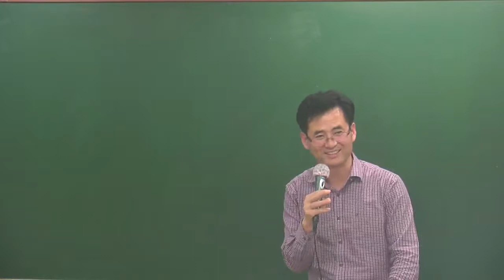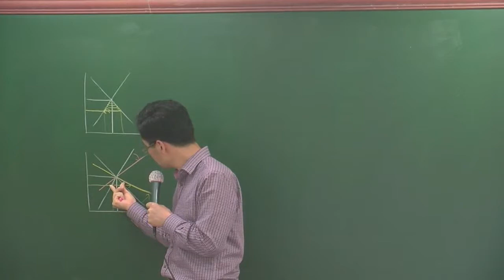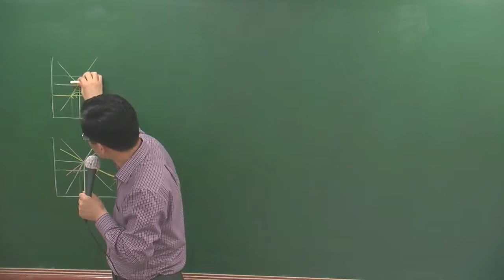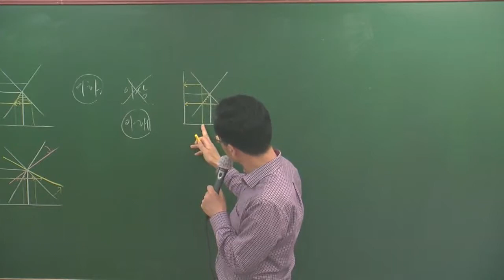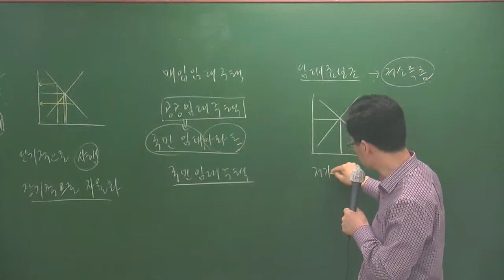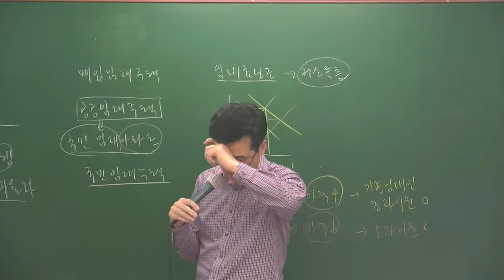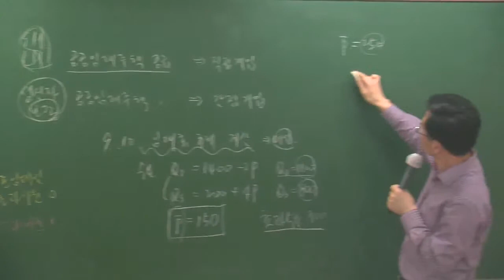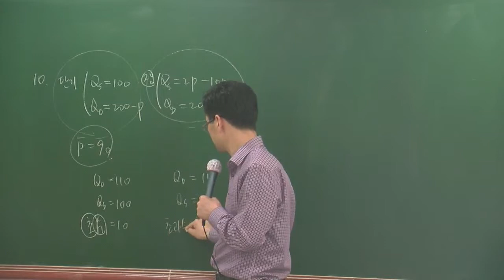학개론특강1-5